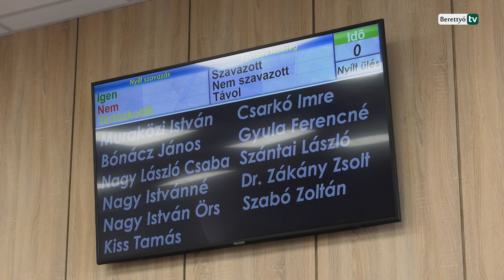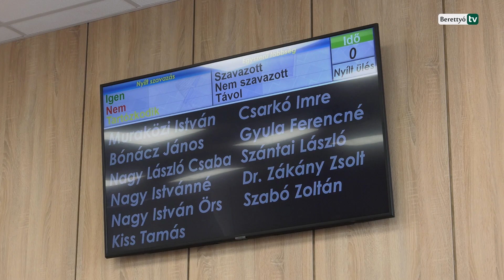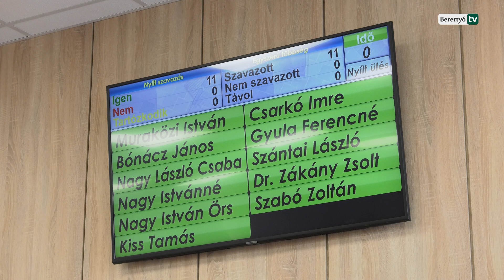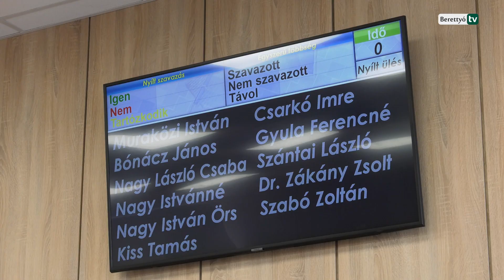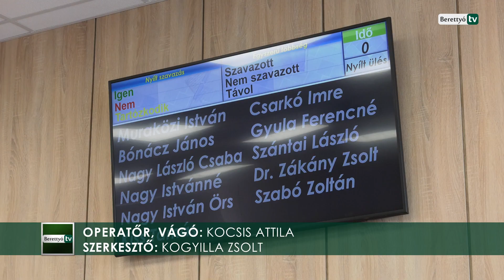Döntések az áprilisi képviselő-testületi ülésen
Önkormányzati gazdasági társaságok jóváhagyott beszámolói, elfogadott zárszámadási rendelet, díjtalan múzeumlátogatás helyi lakosoknak, 400 forintos kedvezményes havi bérlet a helyi buszjáraton, és egy Trianon emlékpont koncepcióterve. Döntések az áprilisi képviselő testületi ülésen.